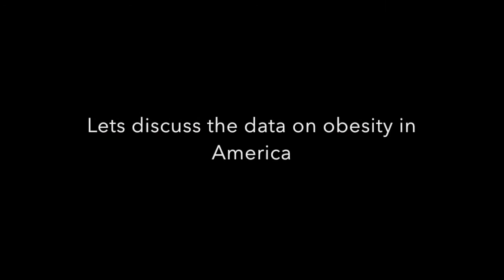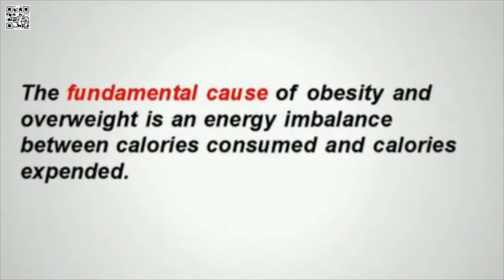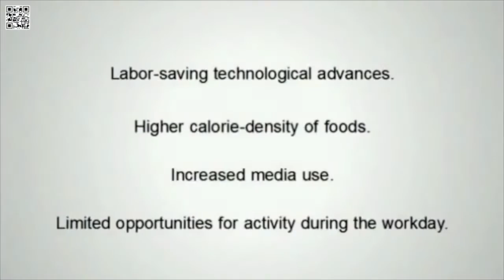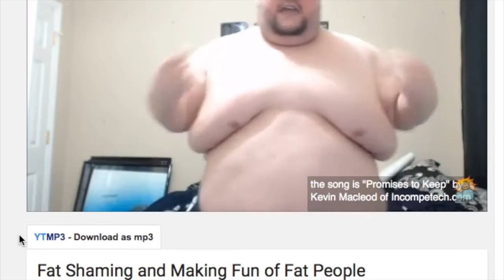Fat Shaming is wrong, But reality is that Americans need to lose weight.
Whats the best way to motivate people to get in shape or at least live a healthier lifestyle? Let me know